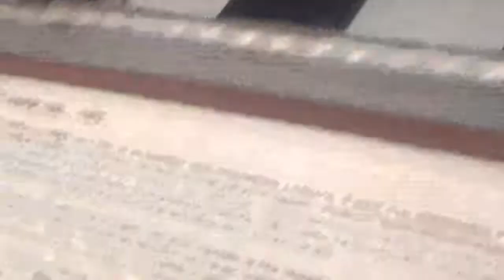Porsche 356 + Alfa Romeo GT Junior 1300 en Santiago Chile(Museo Colección Jedimar)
También de mi última visita con mi medio hermano Juvenal

Santiago Chile Museo Colección Jedimar Estación Central

19 de Noviembre 2022